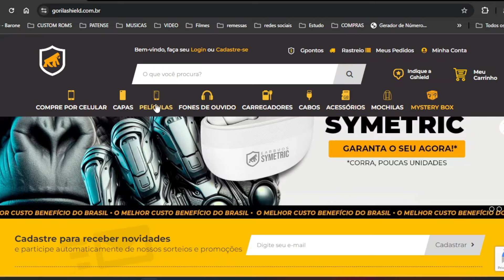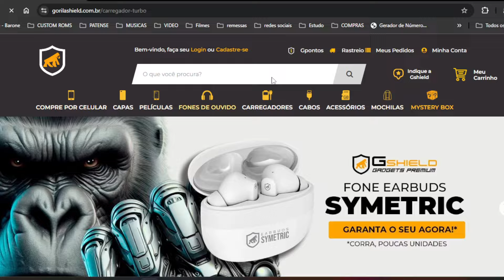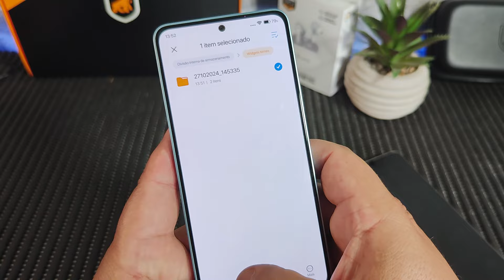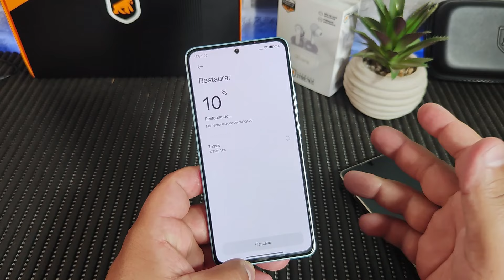INCRÍVEL!!!! WIDGETS EXCLUSIVOS NO SEU XIAOMI